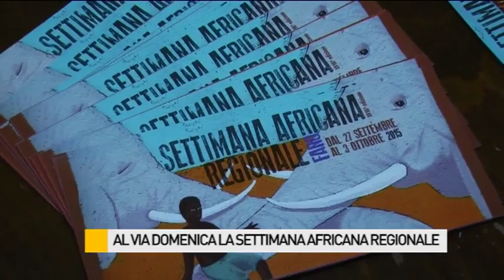Al via domenica la Settimana Africana Regionale